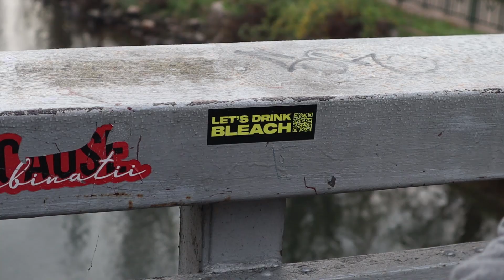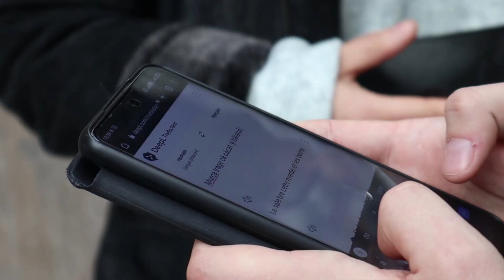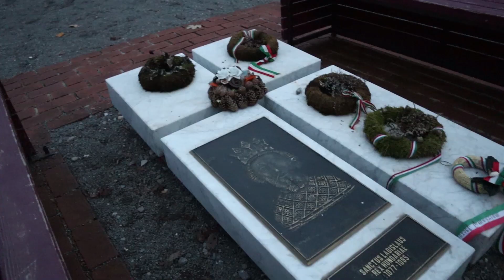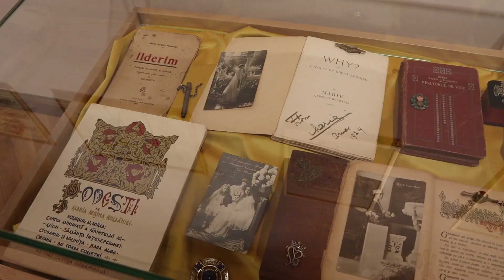Weekend de fête nationale - Partie 1 : Oradéa - BucaVlog : Ep.10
Début décembre, accompagnée de Lionel et Maëlle, je suis partie à l'assaut des villes de Oradéa et Cluj lors de ce long weekend de fête nationale !

Mathilde
21 ans
Etudiante en architecture